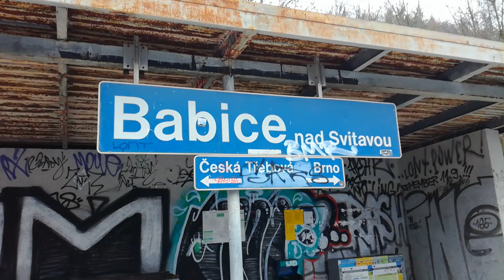Vlaky Babice nad Svitavou 20.12.2018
Trať: 260 (Brno - Česká Třebová)

Vlaky/Trains/Züge:
Os 4746 (Brno hl.n. - Skalice nad Svitavou) 0:04
Sp 1972 (Brno hl.n. - Česká Třebová) 0:50
EC 279 Metropolitan (Praha hl.n. - Budapest-Nyugati pu) 1:11
Os 4747 (Skalice nad Svitavou - Brno hl.n.) 1:50
Os 4720 (Brno hl.n. - Březová nad Svitavou) 2:17
EC 278 Metropolitan (Budapest-Nyugati pu - Praha hl.n.) 3:10